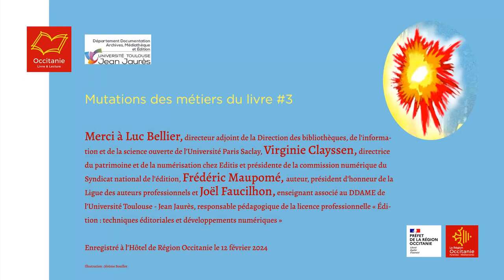Intelligence artificielle et métiers du livre : potentialités et risques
Si l’utilisation de l’intelligence artificielle progresse actuellement très rapidement dans les métiers du livre, elle semble présenter davantage de risques que de potentialités positives. Ainsi, l’intelligence artificielle générative apparaît plus comme un instrument de concurrence déloyale envers les auteurs / autrices et d’atteinte à leurs droits de propriété intellectuelle que comme un outil d’aide à la création. C’est sans doute auprès des bibliothécaires et des lecteurs / lectrices que l’intelligence artificielle est mieux accueillie, en tant qu’outil d’aide à l’indexation et au catalogage et d’aide à la décision (via les algorithmes de recommandation).

Débat entre
- Luc Bellier, directeur adjoint de la Direction des bibliothèques, de l'information et de la science ouverte de l'Université Paris Saclay
- Virginie Clayssen, directrice du patrimoine et de la numérisation chez Editis et présidente de la commission numérique du Syndicat national de l’édition
- Frédéric Maupomé, auteur, président d'honneur de la Ligue des auteurs professionnels

Animation : Joël Faucilhon, enseignant associé au DDAME de l’Université Toulouse - Jean Jaurès, responsable pédagogique de la licence professionnelle "Édition : techniques éditoriales et développements numériques"

En 2024, Occitanie Livre & Lecture et le Département Documentation, Archives, Médiathèque et Édition (DDAME) de l’Université Toulouse - Jean Jaurès poursuivent leur partenariat dans le cadre du cycle de trois ans consacré aux mutations des métiers du livre. Deux autres thématiques qui bouleversent actuellement la société et impactent la chaîne du livre sont explorées : l’intelligence artificielle et les nouveaux modes d’organisation du travail.